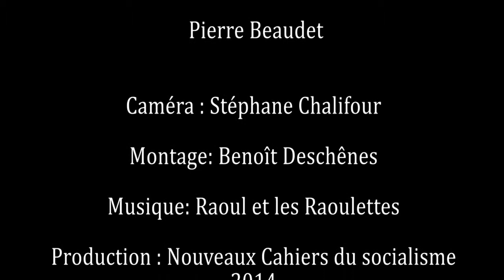NCS - Lénine au-delà de Lénine (1 de 3)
Vidéos NCS